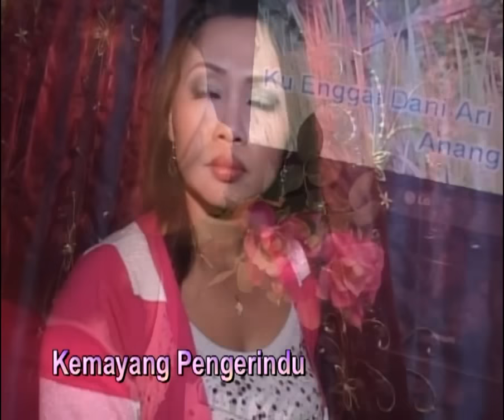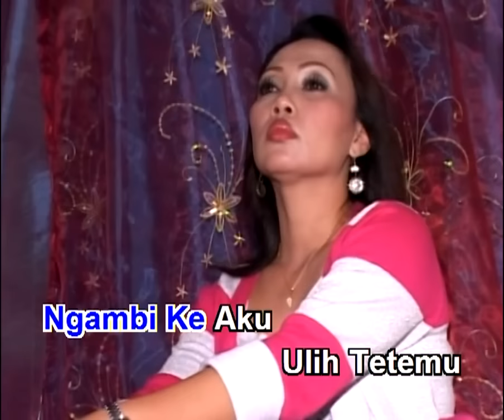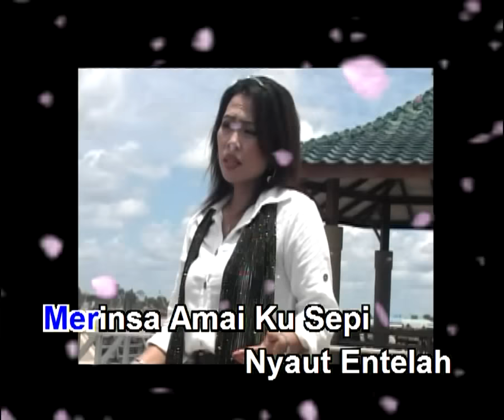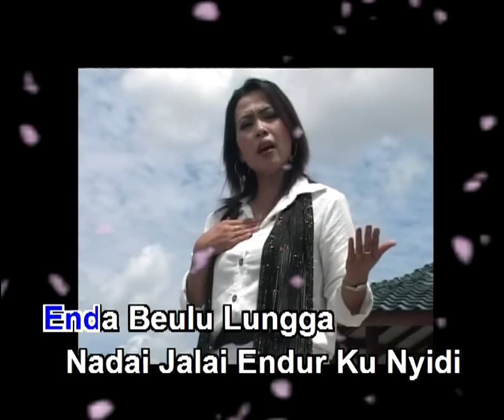Kemayang Pengerindu - Linda